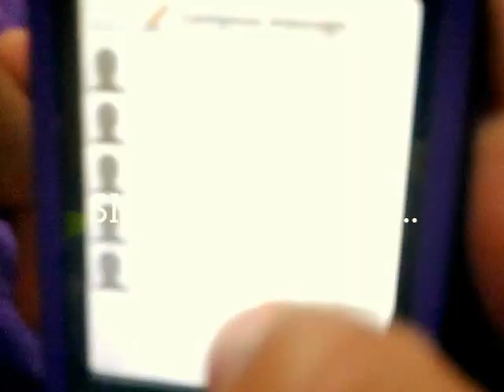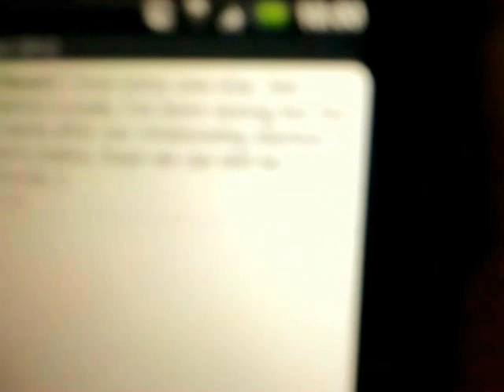I Love Clover (A Love Story) - Rainbow Extreme Llamas - OFFICIAL MUSIC VIDEO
A love story between Zhane', and a tub of Clover. Romance insues.

LYRICS:

Verse 1
Clover is a brand of butter,
Produced by the Dairy Crest group,
Sold in the United Kingdom,
Available in most shops,
With the lasting stocks.
Chorus
That's why I love Clover!
it's great on crumpets or toast,
And I love it the most!
I love Clover!
Great for everything else,
Except your pet shelf!
Verse 2
Clover is brand of butter,
The vital ingrediant is fatty,
Buttermilk is the key,
To this awesome recipe
Of dairy
Chorus
I love Clover!
Verse 3
Lauched in 1983,
It's good for you and me!
It's worth 81 million,
Wow that's a lot of money!
Chorus
I love Clover!